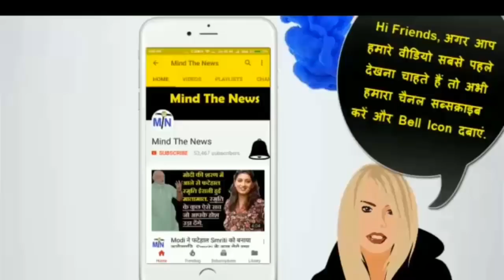Rafale के बाद PM Modi ने Anil Ambani को दी यह बड़ी Deal, इस वक्त की सबसे बड़ी खबर.